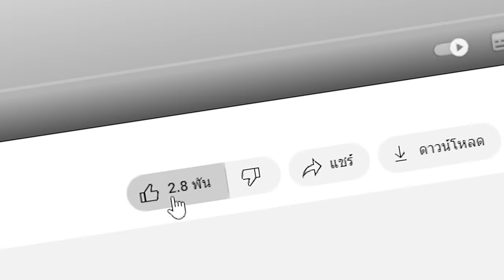😱แกล้งเพื่อน! ใช้ SEED ยักษ์ในมายคราฟ, ดูดเพื่อนตาย! 555 (Minecraft)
วันนี้ผมได้ส่งภารกิจไอลิงเพื่อนของผมให้พิสูจน์ตำนานหลอนมายคราฟ แต่ว่าผมแอบแกล้งมันอีกที!! จะฮาแค่ไหนไปดูได้เลยครับ! 5555+